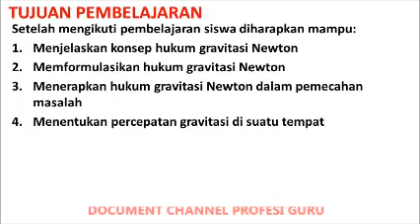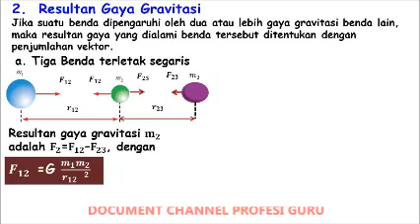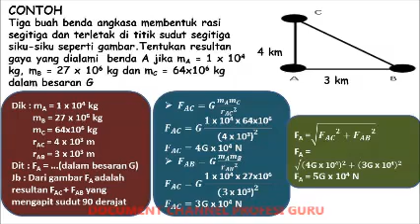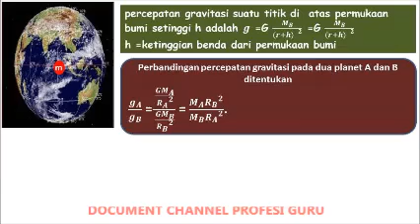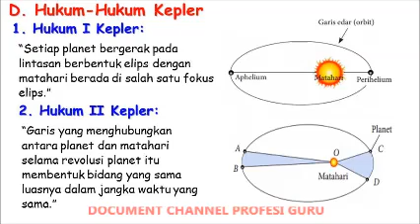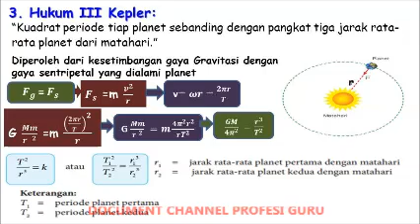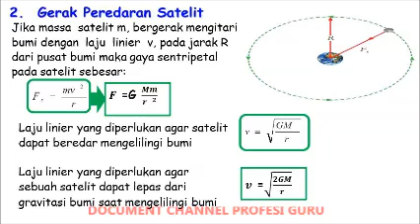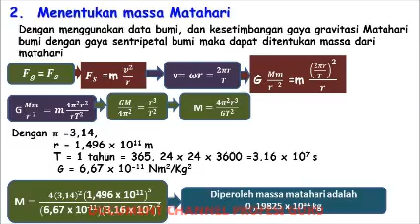HUKUM GRAVITASI NEWTON DAN PENERAPANNYA FISIKA KELAS X RECOMMENDED FOR HOME LEARNING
Vidio pembelajaran tentang hukum gravitasi Newton dan penerapannya disertai dengan pembahasan soal uji kompetensi untuk fisika kelas X SMA